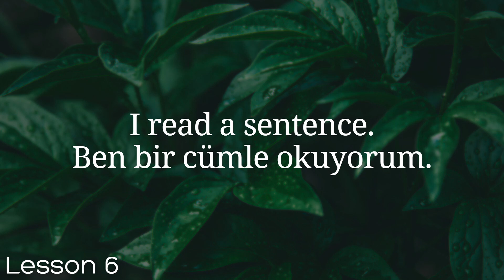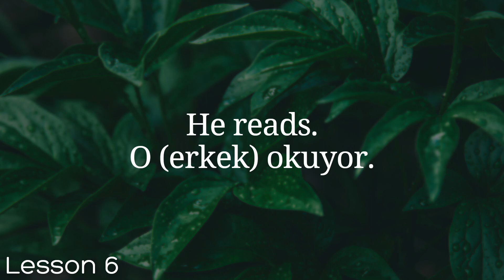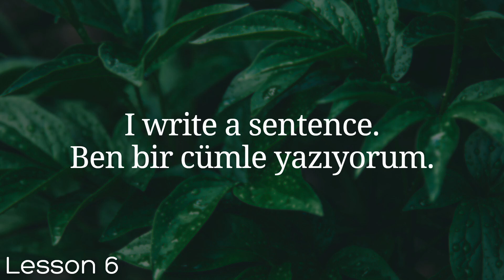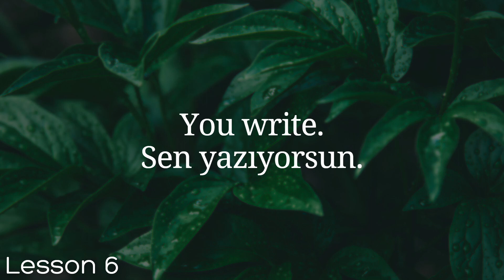All Turkish in 100 Lessons. Learn Turkish. Most important Turkish phrases and words. Lesson 6